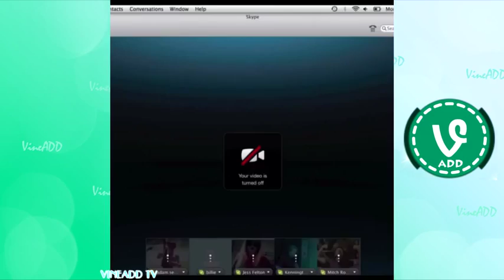Okay Vine Compilation Best Trending Vines 2015 VineADD✔